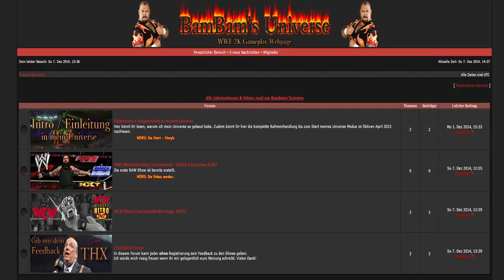BamBam's Universe | RAW Folge 001 | Match1 | Ryback VS. Luke Harper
Willkommen zu meiner ersten Ausgabe von BamBam's Universe! Im dritten Match des heutigen Abends stehen die Tag Team Champions The Brotherhood also .